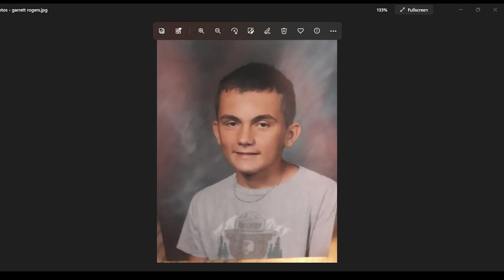Garrett Rogers is Missing from Nevada, Missouri. Help Bring HIm Home.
Garrett Rogers has been missing since 4/25/22.  He was last spotted on Washington Street in Nevada Missouri.

Garrett is 15, 6’1, 195 pounds with brown hair and brown eyes.